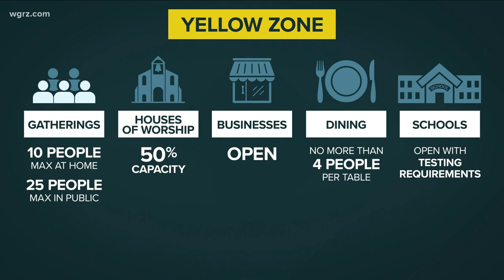Reconciling The Easing Of Restrictions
for indoor dining despite being in an orange zone, which limited bars and restaurants only to outdoor seating.